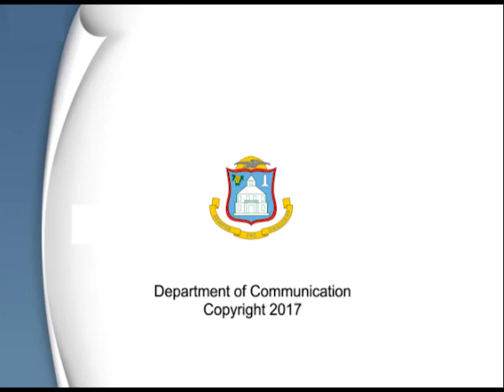LECTURE SERIES - DECOLONIZATION IN EDUCATION PART 2